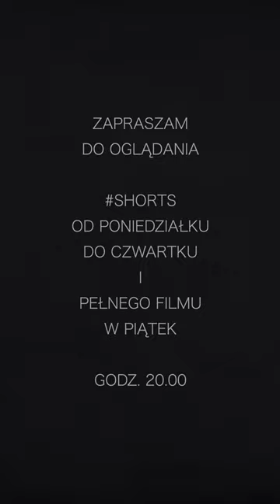Kiedy natkniemy się na pole minowe, nasza piechota atakuje tak, jakby go tam nie było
Kiedy natkniemy się na pole minowe, nasza piechota atakuje dokładnie tak, jakby go tam nie było - sowiecki marszałek Gieorgij Żukow w rozmowie z amerykańskim gen. Dwightem Eisenhowerem.